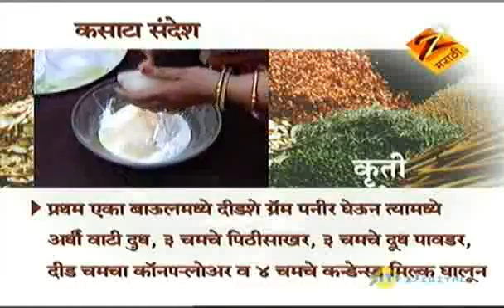Aamhi Saare Khavayye | Marathi Food Show | Feb. 17 '11 | Part - 2 | Zee Marathi TV Serials